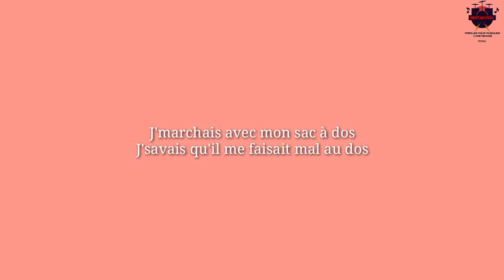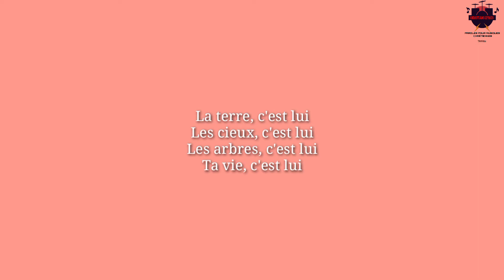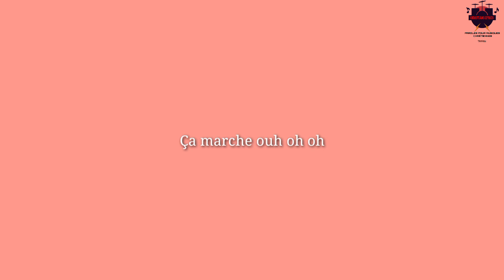Drulo - Marche (avec ADM)